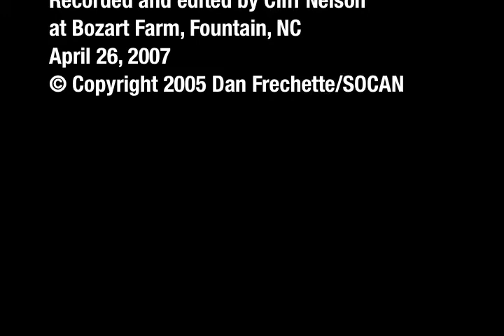Dan Frechette: "Horse and Buggy Rag"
A great take on one of my favorite Dan Frechette songs. The man belted out this gorgeous song cold -- not even a warm-up. Astonishing talent.